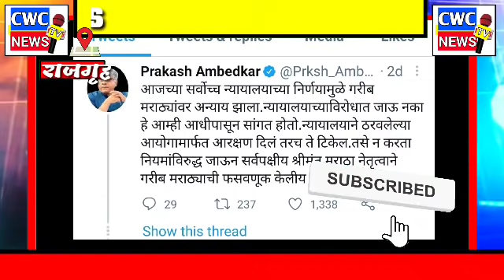मराठ्यांना खुश करण्यासाठीच पदउन्नती आरक्षण रद्द केले बाळासाहेब आंबेडकर।Prakash Ambedkar on Maratha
cwc news
prakash ambedkar
imtiaz malik
प्रकाश आंबेडकर
शरद पवार